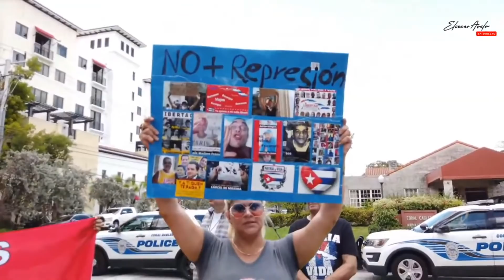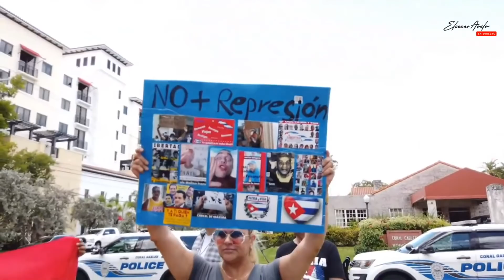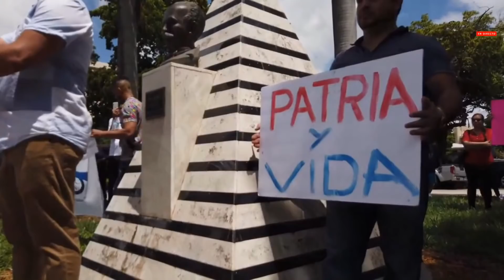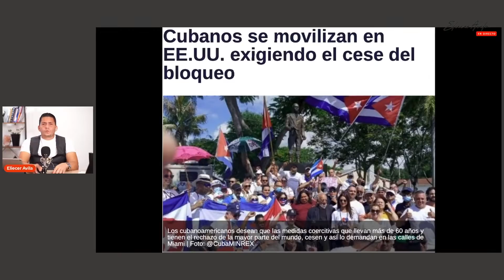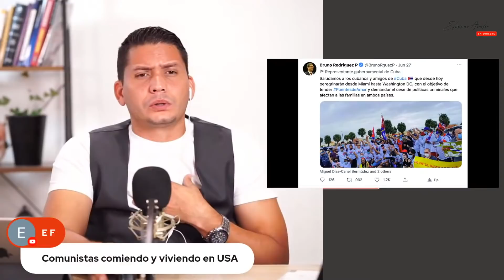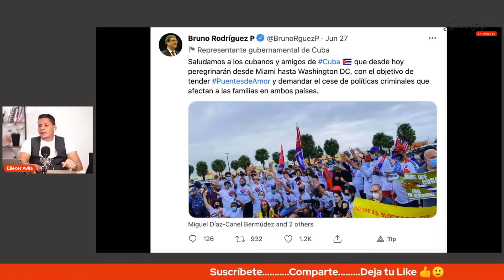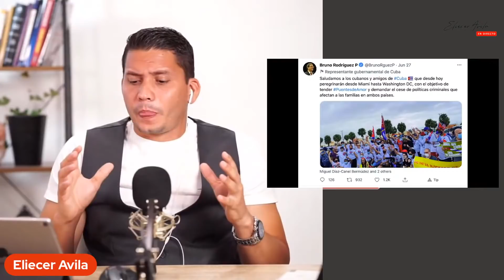Los dos lados de las manifestaciones 🧐